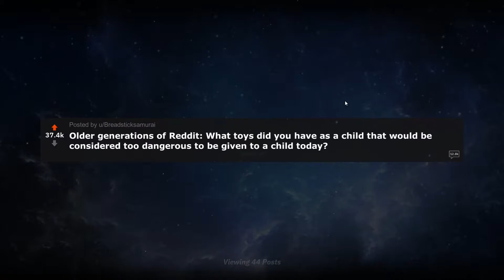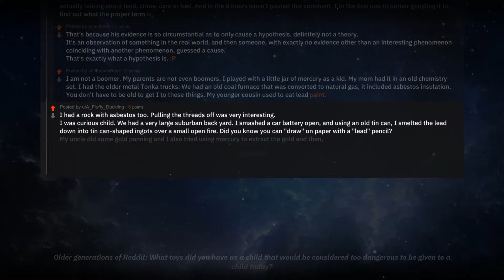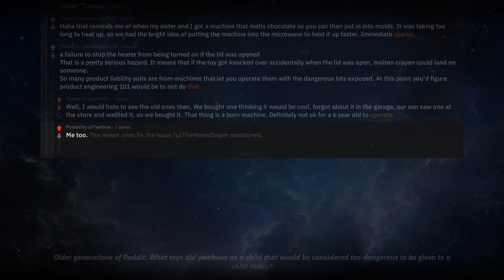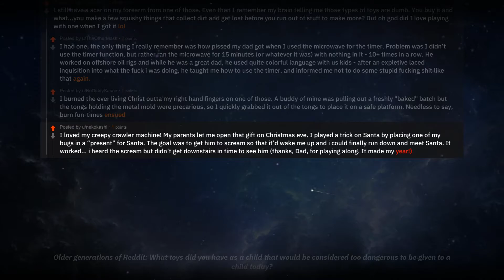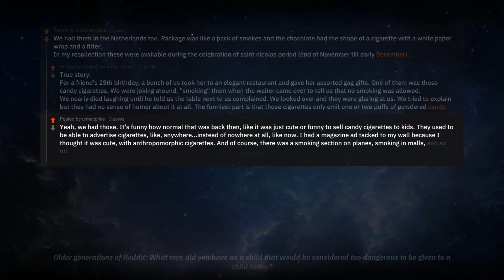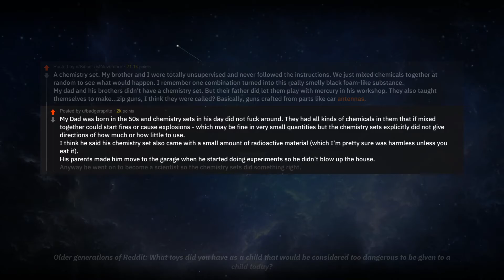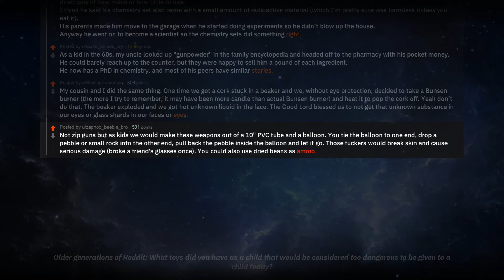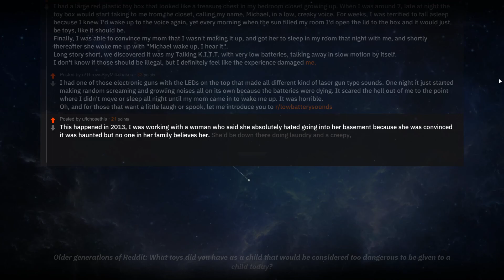Toys Too Dangerous for Today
Topic: Older generations of Reddit: What toys did you have as a child that would be considered too dangerous to be given to a child today?
Comment your favorite reddit thread & I will narrate a video JUST FOR YOU!

Top Posts: My dentist used to give me Vials of Mercury to bring to school for show and tell. My parents bought me a rock collection at a natural history museum that included a chunk of asbestos from which you could pull fibrous material. We also had metal trucks with extremely sharp edges and lead based paint jobs.
Not just theorised, theres good evidence from Europe. Because the directive to remove lead was EU-wide, and the violence dropped in every country despite them having vastly differing social and economic environments. Theres basically no other explanation that works for every country. Edit: Its called the lead-crime hypothesis ok? There are 10 comments below all arguing about what we should call it, and none actually talking about lead, crime, cars or fuel. And in the 8 hours since I posted this comment, Im the first one to bother googling it to find out what the proper term is.
That's because his evidence is so circumstantial as to only cause a hypothesis, definitely not a theory. It's an observation of something in the real world, and then someone, with exactly no evidence other than an interesting phenomenon coinciding with another phenomenon, guessed a cause. That's exactly what a hypothesis is. :P
I am not a boomer. My parents are not even boomers. I played with a little jar of mercury as a kid. My mom had it in an old chemistry set. I had the older metal Tonka trucks. We had an old coal furnace that was converted to natural gas, it included asbestos insulation. You don't have to be old to get I to these things. My younger cousin used to eat lead paint.
I had a rock with asbestos too. Pulling the threads off was very interesting. I was curious child. We had a very large suburban back yard. I smashed a car battery open, and using an old tin can, I smelted the lead down into tin can-shaped ingots over a small open fire. Did you know you can "draw" on paper with a "lead" pencil? My uncle did some gold panning and I also tried using mercury to extract the gold and then, also using a tin can over a small fire, tried to drive off the mercury to leave the gold behind. Because the amount of gold was so miniscule I still have no idea to this day if I was successful or not... I also was given a chemistry set in a large box. It had test-tubes and all sorts of things. I've still got it around somewhere. It definitely had copper sulphate, I can't remember what else.
I had the (potentially) even more dangerous version, a mini metal melter to make jewelry, in the late '90s-early '00s. Technically, it had a safety latch and wouldn't switch on unless the plastic lid was closed over the smelter (?)... or a curious pre-teen Penguin decides to jam a pen into it and disable the mechanism. Lots of unsafe fun was had.
I remember a toy we had called Creepy Crawlers, it was basically an Easy Bake Oven for boys, instead baking food you put plastic into metal molds that were shaped like various insects. After it was in the oven for a while you would take it out and have a new plastic or rubber Creepy Crawler
Haha that reminds me of when my sister and I got a machine that melts chocolate so you can then put in into molds. It was taking too long to heat up, so we had the bright idea of putting the machine into the microwave to heat it up faster. Immediate sparks.
a failure to stop the heater from being turned on if the lid was opened That is a pretty serious hazard. It means that if the toy got knocked over accidentally when the lid was open, molten crayon could land on someone. So many product liability suits are from machines that let you operate them with the dangerous bits exposed. At this point youd figure product engineering 101 would be to not do that.
Well, I would hate to see the old ones then. We bought one thinking it would be cool, forgot about it in the garage, our son saw one at the store and wanted it, so we bought it. That thing is a burn machine. Definitely not ok for a 6 year old to operate.
Me too. The newer ones fix the issue /u/TheMemeSniper mentioned. You can't open the lid while the heater is on and you can't turn on the heater unless the lid is closed. There's an automatic 5 minute shutoff for the heater, and a 10 minute timer on the lid lock to cool down.
I still have a scar on my forearm from one of those. Even then I remember my brain telling me those types of toys are dumb. You buy it and what...you make a few squishy things